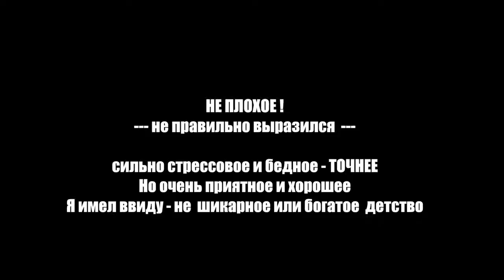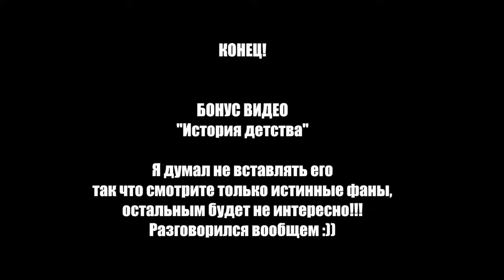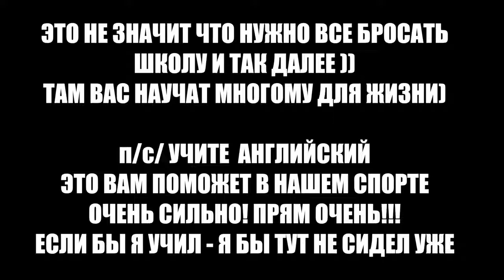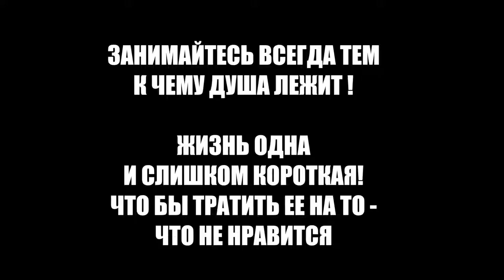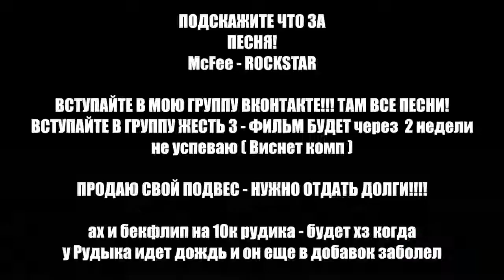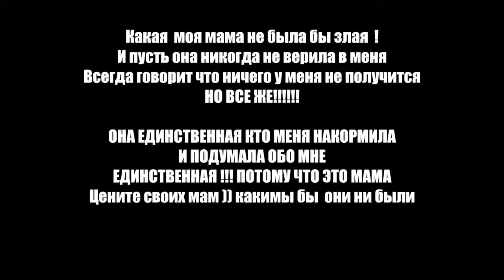HOW TO КАК СТАТЬ КРУТЫМ !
Как стать крутым в школе | Как заслужить уважение Многие школьники задаются вопросами. Как стать крутым.

В этом видео вы увидите как я раздавил ребенка в скейт парке!!! Точнее как я старался не раздавить зеваку.